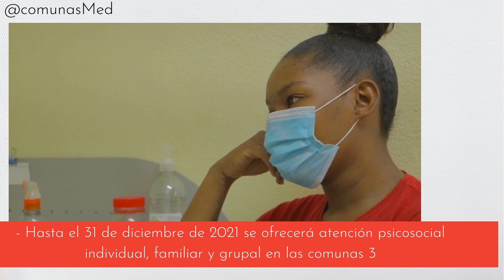Medellin Alcaldia Alcaldiademedellin comunasdemedellin colombia